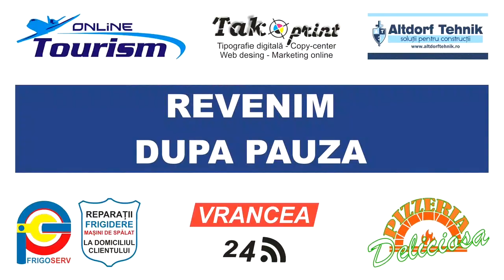CSM Focșani 2007 – Aerostar Bacău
Fotbal, prima etapă în Liga a III-a